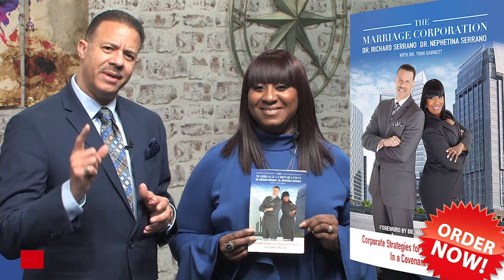Your Marriage Matters - Episode 006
Drs. Richard and Nephetina Serrano

Produced by Dominion Television